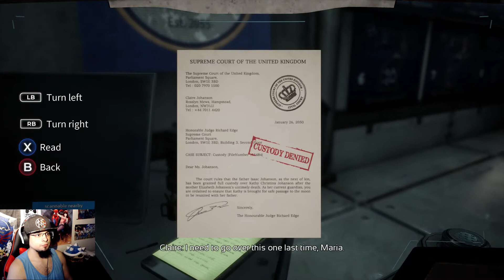DELIVER US THE MOON XBOX SERIES X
Outer space video game! Enjoy 🙏🏽